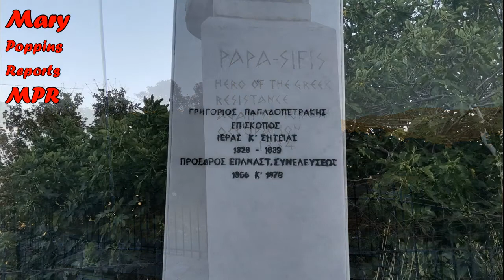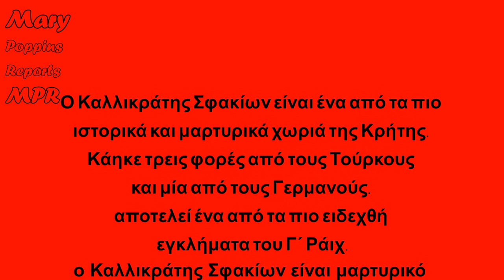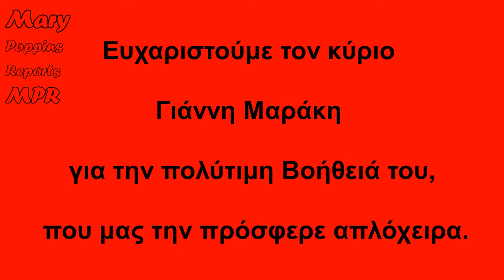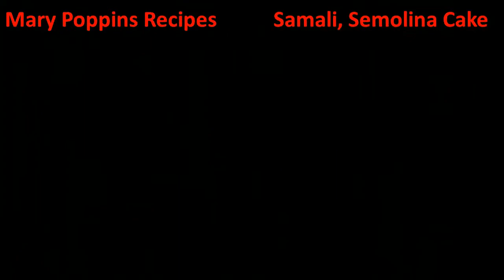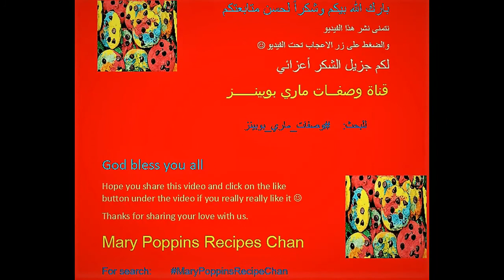Χωρίς Συνταγή|Μαρτυρία γιαγιάς για τη Σφαγή Καλλικράτη Κρήτης Kallikratis Executions|مذبحة كاليكراتس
▬▬▬▬▬▬ஜ۩۞۩ஜ▬▬▬▬▬▬▬▬▬▬▬▬▬▬▬▬ஜ۩۞
Για περισσότερες πληροφορίες σχετικά με τη "Σφαγή" του Καλλικράτη Κρήτης| for more information about Kallikratis Executions:

▬▬▬▬▬▬ஜ۩۞۩ஜ▬▬▬▬▬▬▬▬▬▬▬▬▬▬▬▬ஜ۩۞
▬▬▬▬▬▬ஜ۩۞۩ஜ▬▬▬▬▬▬▬▬▬▬▬▬▬▬▬▬ஜ۩۞۩
▬▬▬▬▬▬ஜ۩۞۩ஜ▬▬▬▬▬▬▬▬▬▬▬▬▬▬▬▬ஜ۩۞۩
▬▬▬▬▬▬ஜ۩۞۩ஜ▬▬▬▬▬▬▬▬▬▬▬▬▬▬▬▬ஜ۩۞۩
▬▬▬▬▬ஜ۩۞۩ஜ▬▬▬▬▬▬▬▬▬▬▬▬▬▬▬▬ஜ۩۞۩
▬▬▬▬▬▬ஜ۩۞۩ஜ▬▬▬▬▬▬▬▬▬▬▬▬▬▬▬▬ஜ۩۞۩
▬▬▬▬▬▬ஜ۩۞۩ஜ▬▬▬▬▬▬▬▬▬▬▬▬▬▬▬▬ஜ۩۞۩
▬▬▬▬▬▬ஜ۩۞۩ஜ▬▬▬▬▬▬▬▬▬▬▬▬▬▬▬▬ஜ۩۞